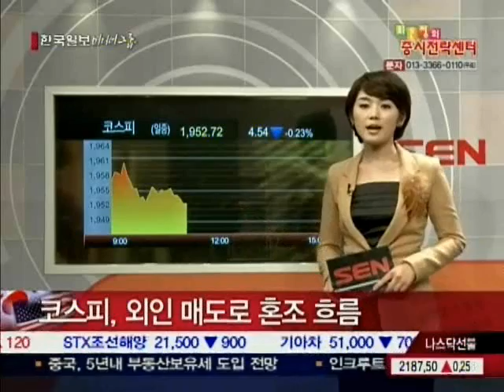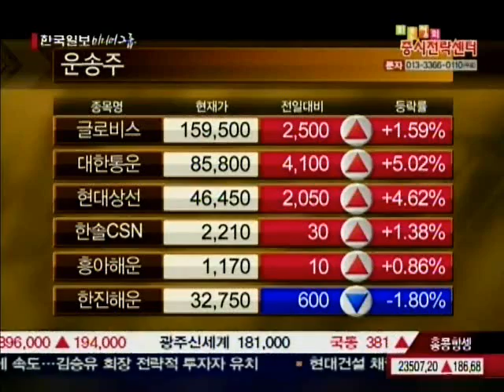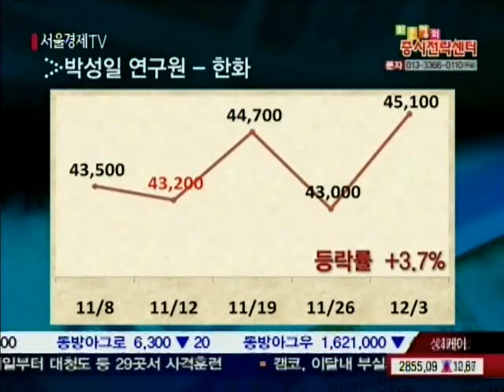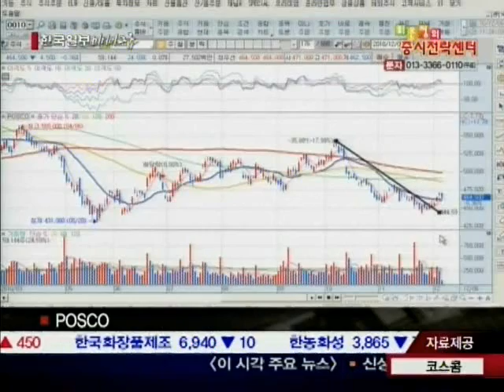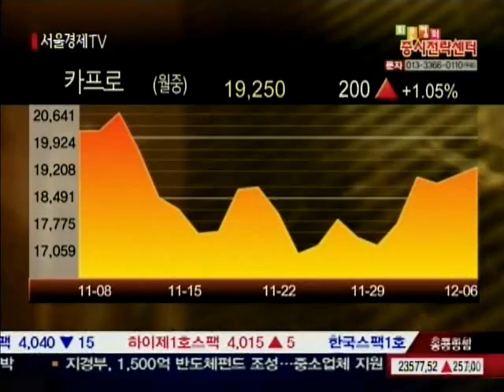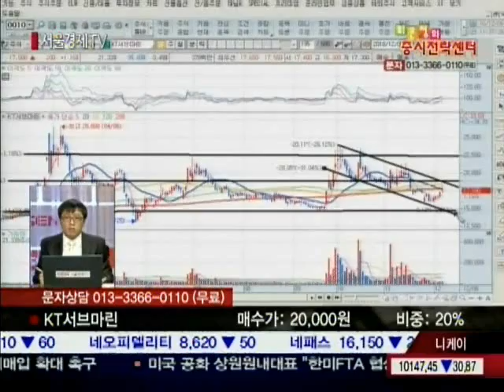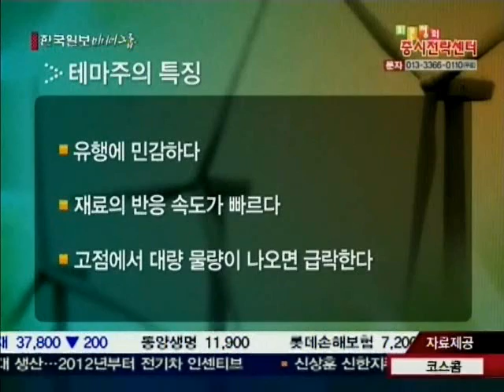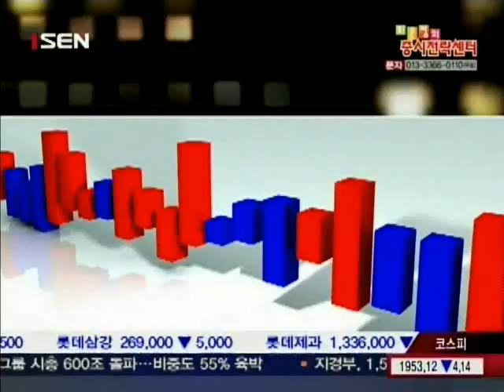20101206_최은정의 증시전략센터_1_185회